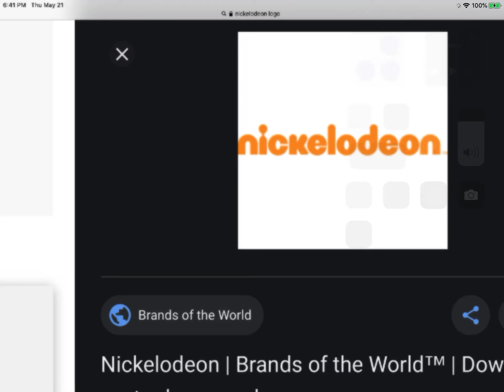What Do You Think Of This Channel? 1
Great And It’s Way Better Then Nick Jr